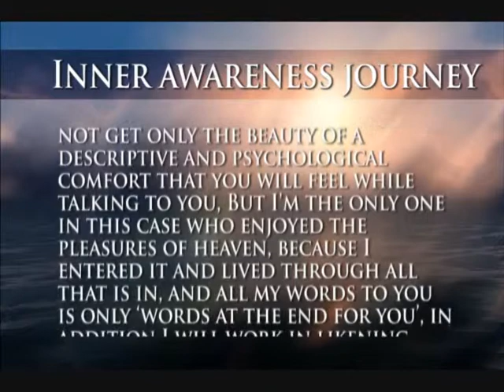Inner Awareness Journey - Trailer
I always say, that there is a big difference between learning about the thing and to live in it, I could visit Heaven and come back to tell you what I saw and felt, but you do not get only ...